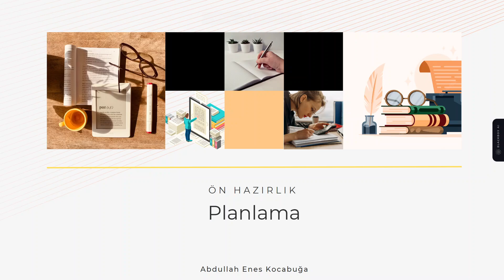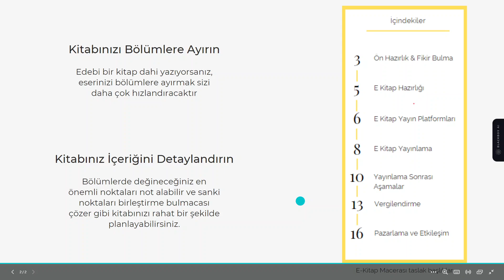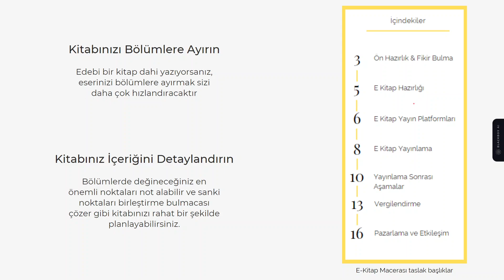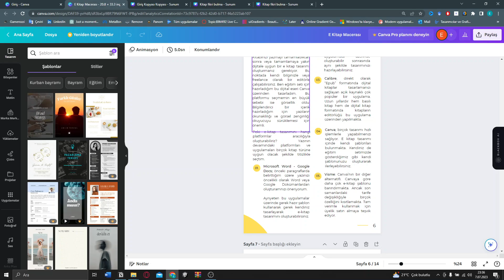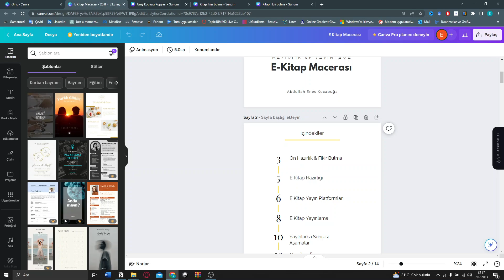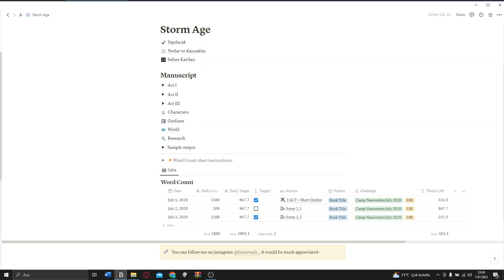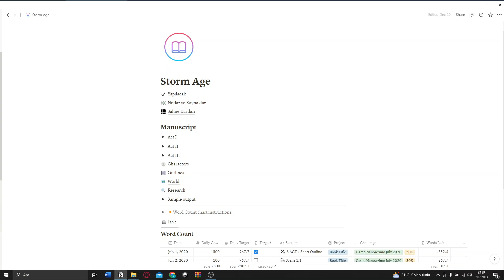E Kitap Planlama | E Kitap Yayınlama Eğitim Seti #6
E kitap yayınlama ve e kitap yazarak para kazanma eğitim serisinin 6. videosu ile karşınızdayız. Bu video da "Ön Hazırlık " Aşamasında E Kitap Planlama sürecine değineceğiz.